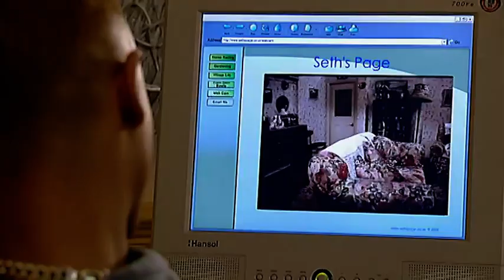Emmerdale 2002 06 10